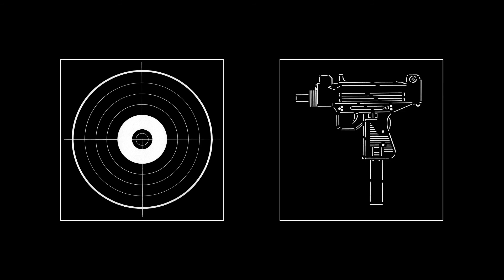GTI CD 09 B06 - RAP RMX - Ebony Eyes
at Toolbox Records